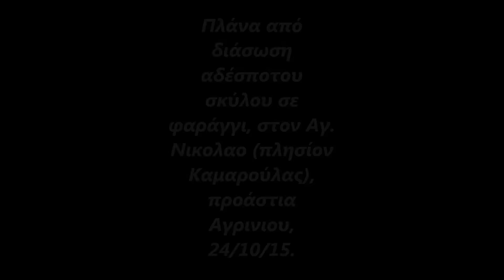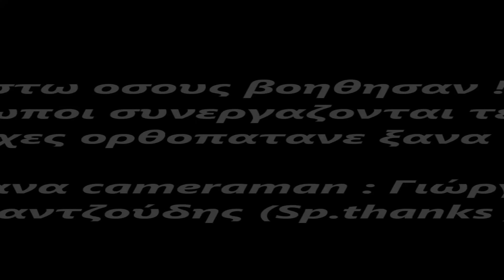Διάσωση αδέσποτου σκύλου, 24/10/15, Αγρίνιο.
΄΄Πλάνα από διάσωση ενός αδέσποτου σκυλάκου που είχε την ατυχία να πέσει σε ένα φαράγγι και να παγιδευτεί εκεί. Με την παρέα βάλαμε όλοι μας ένα χεράκι και την σκαπούλαρε αν και λίγο τρομαγμένος, κατάφερε να καταλάβει ότι όταν κατεβήκαμε να τον σώσουμε δεν είμασταν οι περίεργοι της υπόθεσης για αυτόν αλλά οι φίλοι του ;)΄΄

πλάνα : Giwrgos Gantzoudis